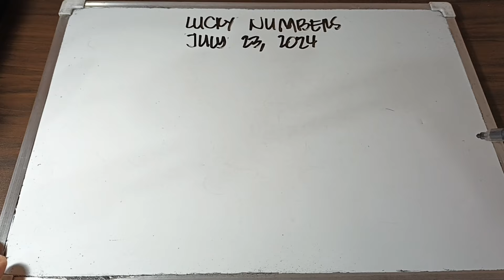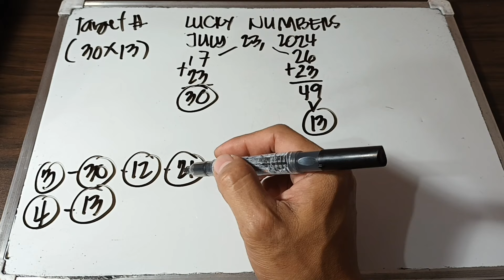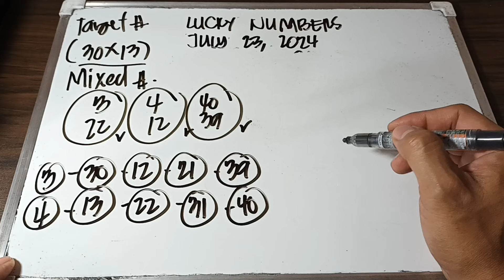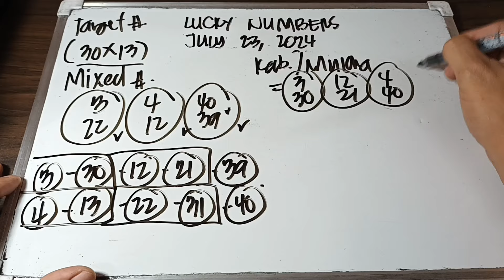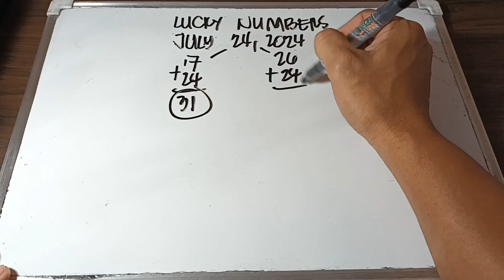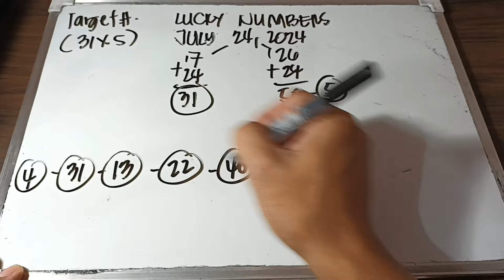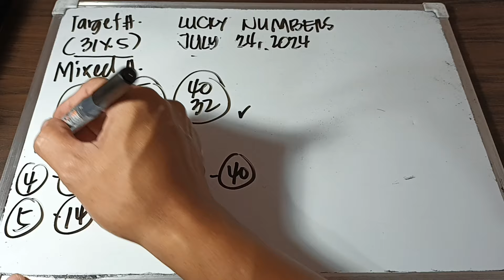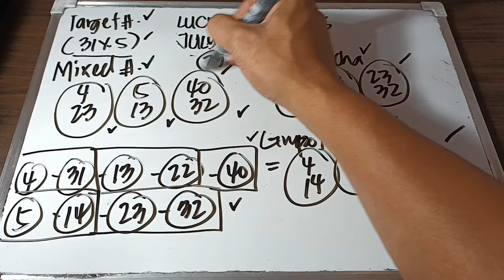LUCKY NUMBERS/ JULY 23, 2024 & JULY 24, 2024/ ALL DAY IN ALL LOCATIONS.